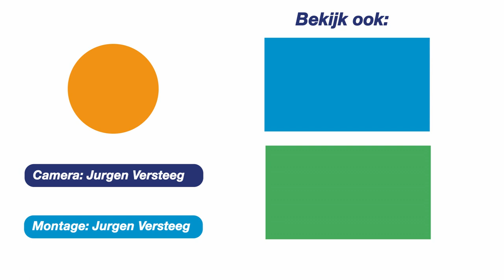Scooterrijder vliegt uit de bocht Wijk en Aalburg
Wijk en Aalburg - Een scooterrijder is dinsdagmiddag uit de bocht gevlogen en ernstig gewond geraakt. Zijn passagier die achterop zat raakte ook gewond. Beide zijn per ambulance naar het ziekenhuis gebracht.